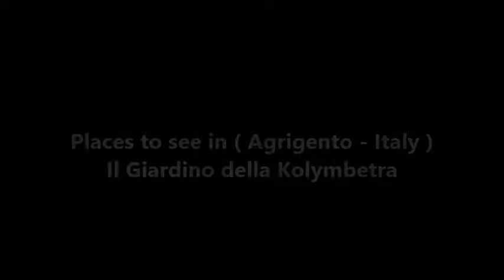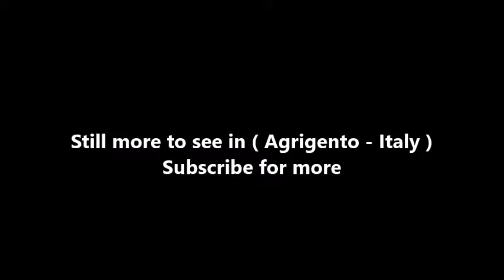Places to see in ( Agrigento - Italy ) Il Giardino della Kolymbetra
The garden of the Kolymbethra (Greek word for a type of pool used in Roman times for water games) is an archaeological site of great naturalistic and landscape importance, located in a small valley in the heart of the Valley of the Temples in Agrigento . In 1999 it was entrusted to the Italian Environment Fund (FAI), under a free concession from the Sicilian Region, for a period of 25 years, becoming one of the places of archaeological / naturalistic interest of great importance at a territorial and national level, thus ending the situation of abandonment that had arisen in the last decades of the twentieth century. The vegetational and structural restoration organized by FAI allows the visit to the Temple of Hephaestus , in addition to the discovery of some hypogea .

The most reliable historical source on Kolymbethra is Diodoro Siculo . In the books XI and XIII of the Bibliotheca Historica , in fact, are described the restructuring works of the city promoted by tyrant Terone immediately after the Battle of Himera (480 BC) and the main features of the pool.

The Kolymbethra Garden extends for just over five hectares, within which one can find a rich agricultural variety typical of the Valley of the Temples .

( Agrigento - Italy ) is well know as a tourist destination because of the variety of places you can enjoy while you are visiting Agrigento . Through a series of videos we will try to show you recommended places to visit in Agrigento - Italy